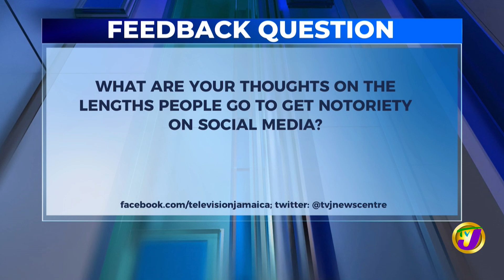Jamaica's News Headlines | TVJ News